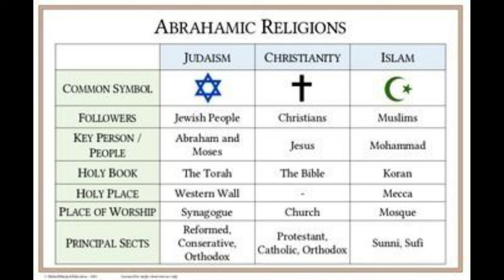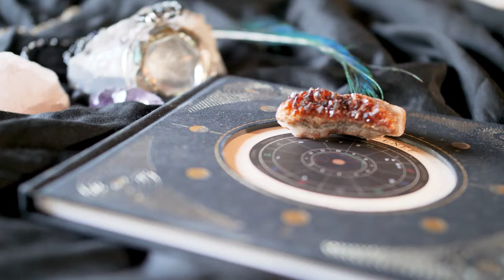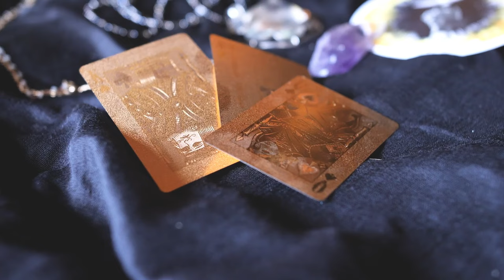The Chaos Witches' Guide to Entheogens and Ritual Magick (Part 1)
A discussion and guide by Wretch and Snappy on how to incorporate Entheogens into one's ritual magick practices.

visuals by @occultexaminer